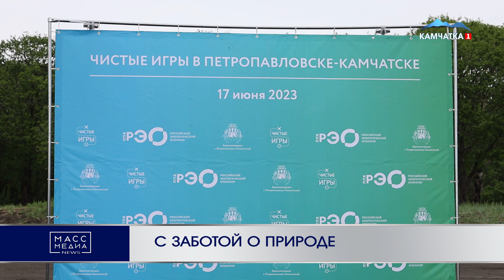С ЗАБОТОЙ О ПРИРОДЕ | Новости Камчатки | Масс Медиа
Автомобильный номер и живая роза стали лучшими находками в «Чистых играх», которые прошли в субботу на пляже Малая Лагерная краевой столицы. В массовой уборке территории приняли участие 107 человек – им удалось собрать 450 кг мусора. Неравнодушные жители края очистили не только сам пляж, но и прилегающую к нему территорию.